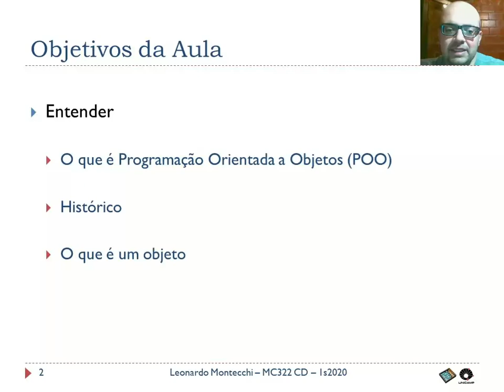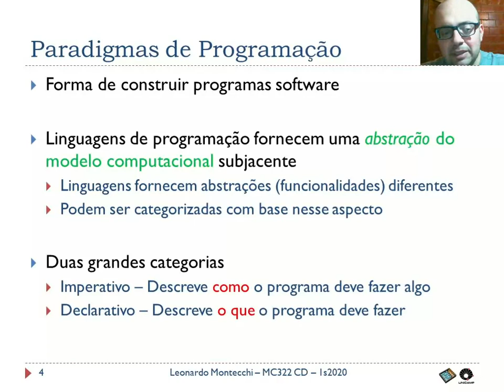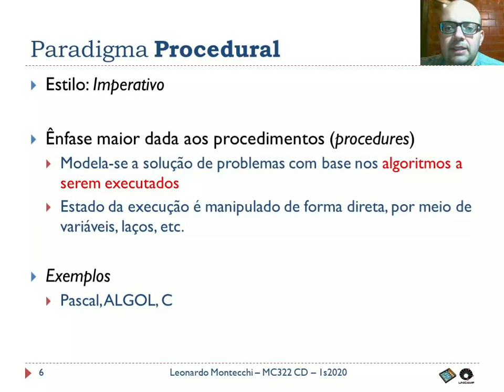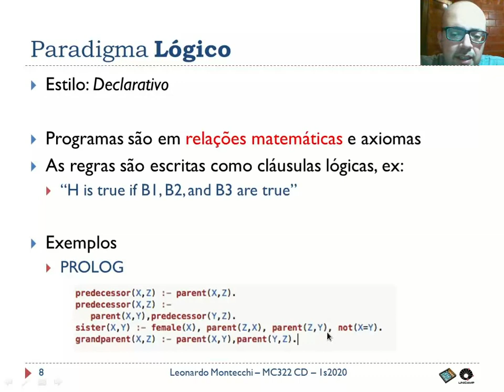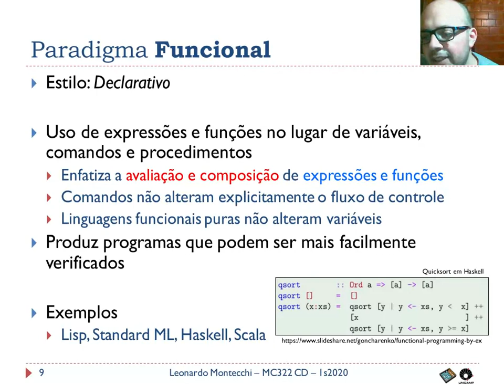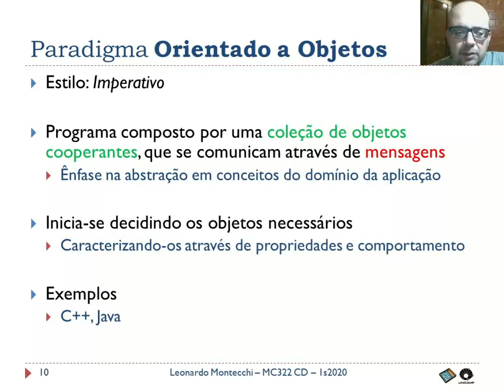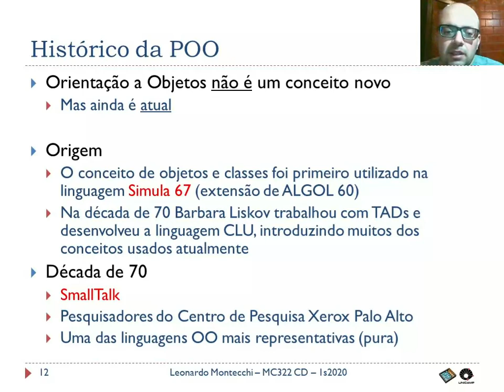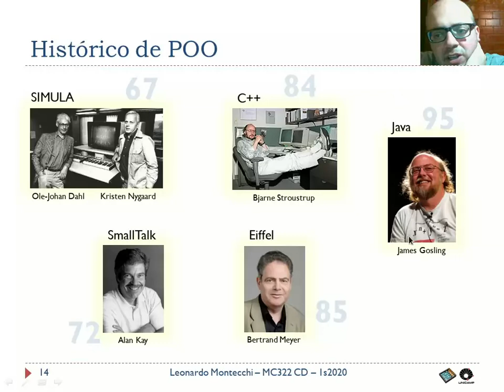MC322 - Aula 01 Parte 1/3 - Paradigmas de Programação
INTRODUÇÃO À PROGRAMAÇÃO ORIENTADA A OBJETOS
Paradigmas de Programação

Aula 01.1 da disciplina MC322 "Programação Orientada a Objetos", do Instituto de Computação da UNICAMP.